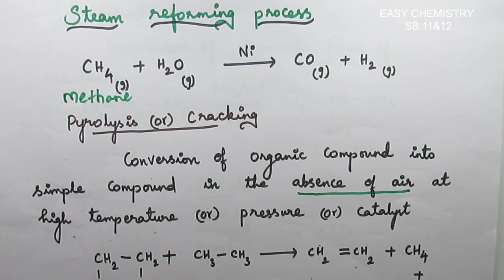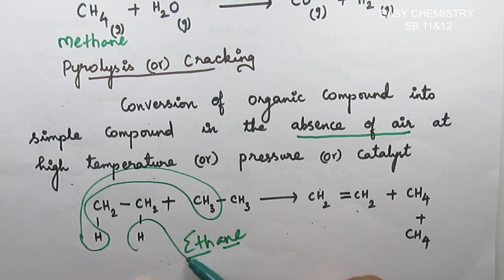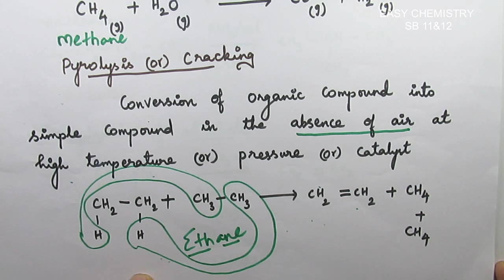TN New syllabus XI/cracking/Pyrolysis of hydrocarbon/pyrolysis of alkane/steam reforming/hydrocarbon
The topic reforming of steam and cracking or pyrolysis of hydrocarbon from hydrocarbons lesson in 11 STD based on new syllabus